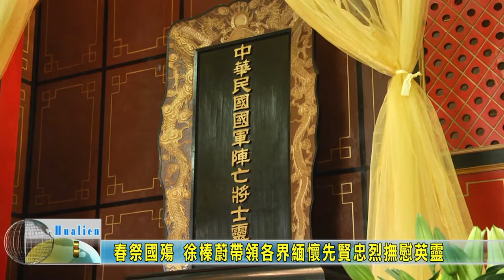20220329 01 春祭國殤 徐榛蔚帶領各界緬懷先賢忠烈撫慰英靈